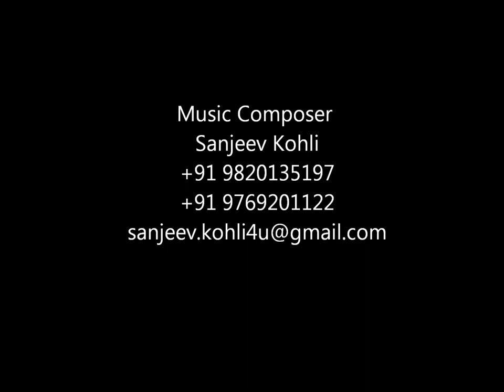The Adventures of FeluDa Sanjeev Kohli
A BBC Radio (UK) Production on The Legend Satyajit Ray's Stories ,Starring Anupam Kher , Rahul Bose , Dalip Tahil etc
Directed by : Anne Eddvyn
Music Composed by : Sanjeev Kohli
Recorded & Mixed at :YRF (Mumbai)